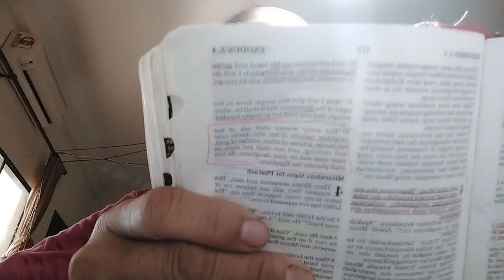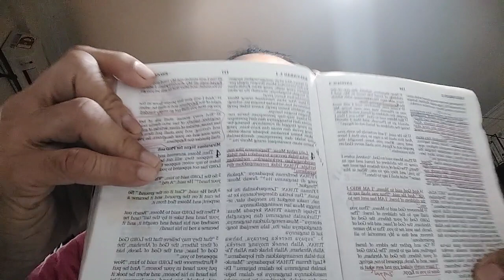(391oppoA98)Celine,Your question: Who I AM?,answered.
15:15pm,Monday,18March2024(V:23:19Minutes)